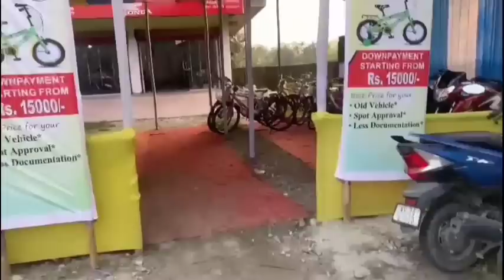SB Bodo News 20 Oct/NLFBनो दिनै रां होगोन/2लाख